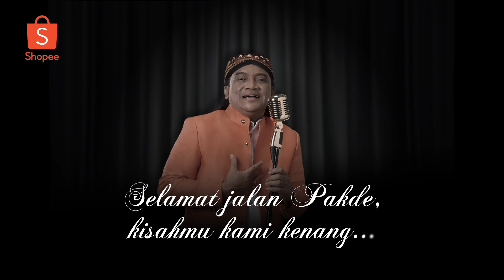Kenangan Didi Kempot di Mata Daniel Mananta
Sobat Shopee,

Hari ini kita semua berduka atas berpulangnya salah satu musisi legendaris tanah air, Dionisius Prasetyo atau yang dikenal dengan Didi Kempot. Pakde, begitu panggilan akrabnya, merupakan musisi legendaris yang membesarkan kesenian Indonesia sehingga bisa populer dan dicintai semua kalangan. Beliau juga dikenal dermawan dan rendah hati.

Mari kita kenang karya-karya dan kisah beliau.

Selamat jalan, Pakde Didi Kempot. Terima kasih atas warisan karya dan kenanganmu yang berharga.